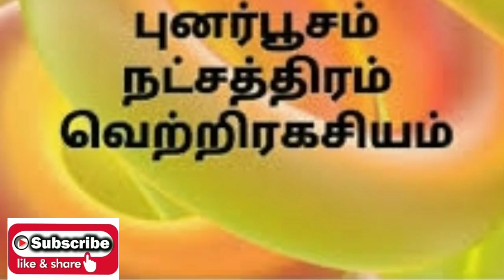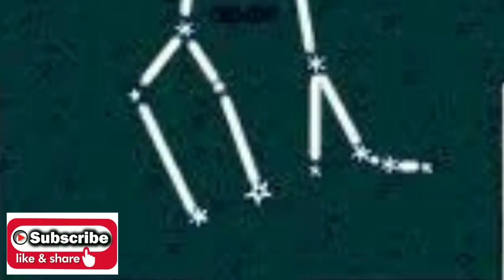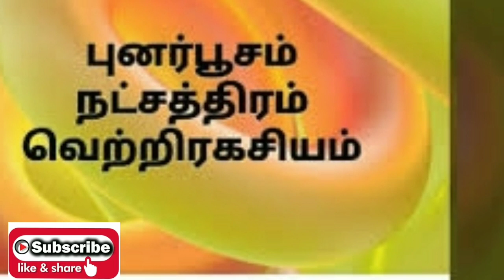புனர்பூசம் நட்சத்திரக்காரர்கள் வாழ்வில் முன்னேற்றமடைய செய்ய வேண்டிய 8 பரிகாரங்கள்